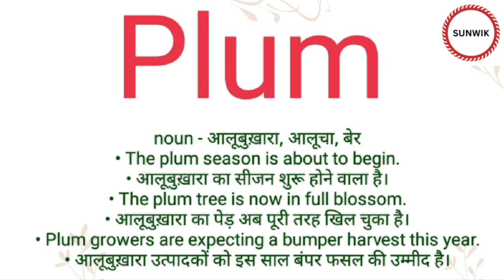Plum ka hindi meaning l Plum ka english meaning l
Channel Provide
Hindi dictionary
English dictionary
Hindi Meaning
English Meaning